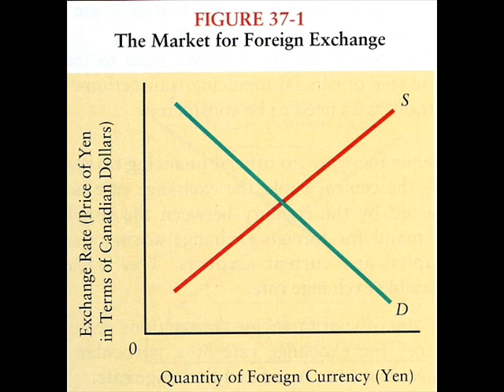Chapter 5, 18, 19: Exchange Rates Clip 1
The purpose of these clips are to present an introduction to the foreign exchange market, in which Japan is treated as the foreign country and Canada is treated as the domestic country.  I look at the sources that cause both the supply and the demand for foreign exchange.  I also cover the supply and demand curves for foreign exchange and briefly touch upon why they are shaped the way that they are.  Finally, I touch upon the distinction between floating and fixed exchange rate regimes and the role of the Bank of Canada in fixing exchange rates.